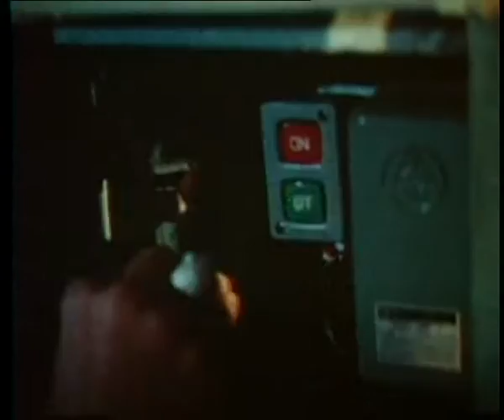Kung Fu Executioner (1981, trailer, German Audio) [Carl Scott, Billy Chong, Sing Chen]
In German.
Drug traffickers and smugglers on the scene in 1920s Shanghai. Among them, the Japanese Shima Gawa and Chan Yim Hung, the Queen of the players. Together, they plan to expand their business connections to force the underworld to its' knees. The smuggling of opium to fill the coffers of the syndicate. However, they need to enforce their plan to the employees of the old Li Tsu Nam who controls the ports around. Since the old man is not too impressed with wealth and the little advantages they offer provides, he refuses to agree to the plans. He signs his death sentence with that decision. On the bill of the syndicate, however, lacks an important factor: Li Kuen Kong, nephew of the old Tsu Nam. The karate master gets together with his friend, the giant Donny (Carl Scott, Sun Dragon, Soul Brothers of Kung Fu), on the way to avenge the death of his uncle.